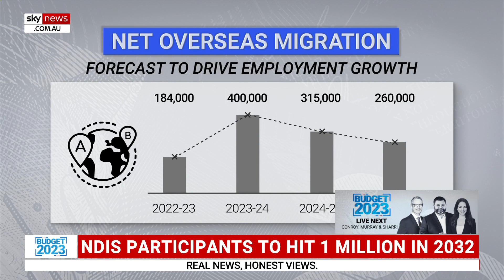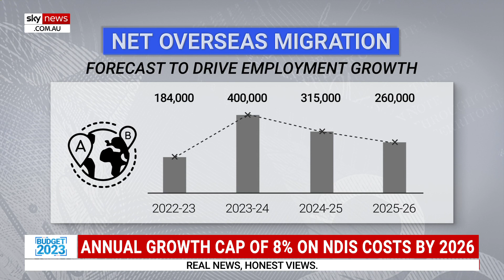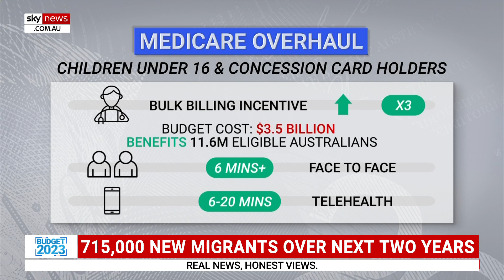'Responsible economic management' a 'hallmark' of Albanese government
Treasurer Jim Chalmers says the forecast surplus would not be possible if weren’t for the “responsible economic management” which has become “hallmark” of the Albanese government.

“Showing spending restraint, $40 billion of savings over two budgets, as well as some modest but meaningful tax reform,” Mr Chalmers told Sky News Australia.